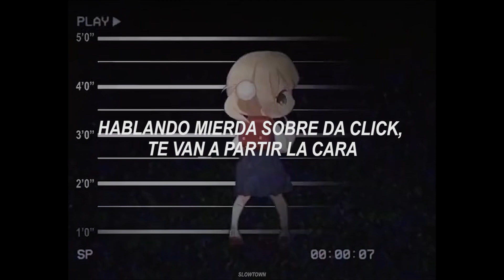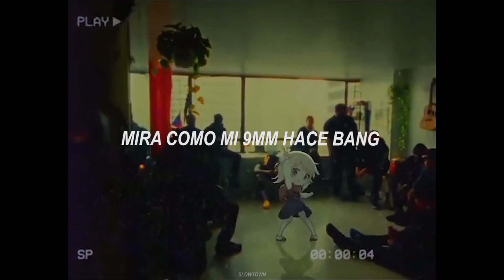Memphis Cult - 9MM | Sub. Español (WADADADANG)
Shigure Ui Loli
Subtitulada al Español
Sub. Español